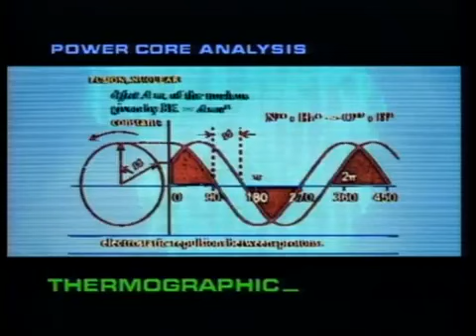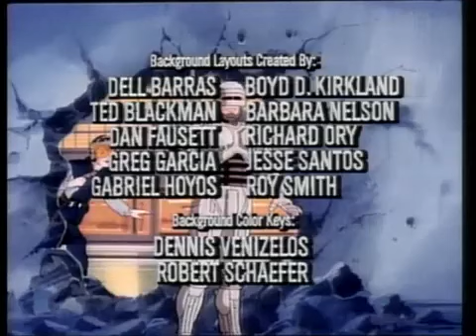Robocop1988 desenho ep 04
A primeira versão "RoboCop: The Animated Series" foi produzida em 1988 pela Marvel Productions em parceria com a Orion Pictures, e contou com apenas 12 episódios. A trama foi baseada no roteiro do primeiro filme lançado no ano anterior, e acompanha o policial Alex Murphy (RoboCop) na luta contra o crime na cidade de Detroit.

Nesta primeira animação a história foi adaptada para retirar toda violência mostrada no primeiro longa, entre elas a remoção de balas e armas, que foram substituídos por pistolas de laser. Outra marca de "RoboCop: The Animated Series" foi a tradicional mensagem positiva no final de cada episódio, seguindo o exemplo das séries da época como "He-Man", "Rambo" e "Thundercats". No Brasil a animação chegou através da Globo no início dos anos 90.